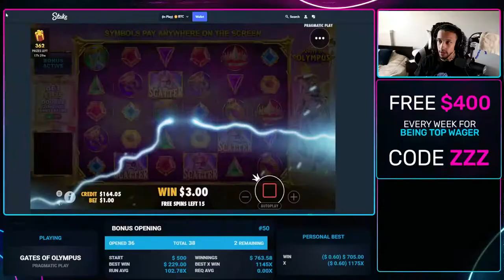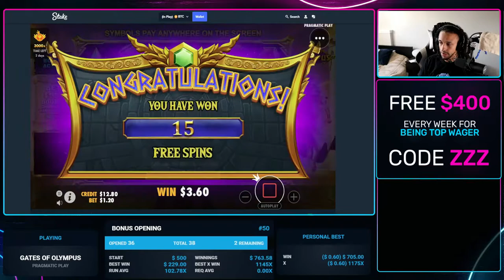SPENDING All My MONEY On Gates Of Olympus... ( Bonus Buys )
Today I bought a bunch of Gates Of Olympus bonuses got some big hits after that we went ALL for a HUGE BUY!!! 18+ Gamble responsibly and enjoy the content.

$400 a week to 3 lucky people. Check pinned tweet

Make sure to check out ProdigyDDK reward store !

1 - Don't think of gambling as a way to make money.
2 - Only gamble with money you can afford to lose.
3 - Set a money limit in advance: Decide how much you can afford to lose before you go to play.
4 - Set a time limit in advance.
5 - Never chase your losses: If you lose your set money limit and then try to win some of it back before you leave, then you haven't set a money limit.

Chasing your losses will usually just lead to bigger and bigger losses!